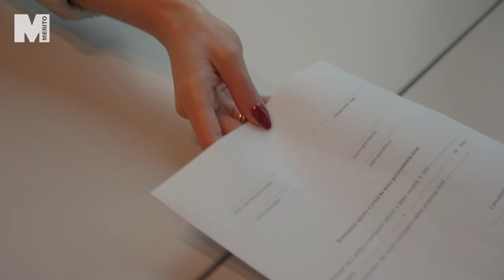Kadry i płace - studia podyplomowe w WSB Merito Warszawa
Studia podyplomowe „Kadry i płace” są odpowiedzią na potrzeby rynku pracy i doskonale przygotowują do pracy na samodzielnych stanowiskach w działach kadrowo-płacowych.

Na czym polega ich wyjątkowość? Treści programowe realizowane podczas zajęć oparte są o pogłębioną wiedzę praktyczną. Omawiana tematyka jest zawsze zgodna z obowiązującym stanem prawnym oraz przygotowuje słuchaczy do prognozowanych zmian komunikowanych przez ustawodawcę.
Nasi wykładowcy to doświadczeni praktycy, dlatego zajęcia przepełnione są, obok części teoretycznej, dużą dawką przykładów, ćwiczeń, case study - obrazujących dynamikę zmieniających się procesów kadrowych. Jesteśmy otwarci na kontakt również pomiędzy zjazdami, często wspierając w rozwiązaniu indywidualnych problemów zawodowych słuchacza.

Dodatkowo nasi słuchacze zostają wyposażeni w wiedzę z zakresu HR, w tym planowania procesów rekrutacji i selekcji potencjalnych pracowników.